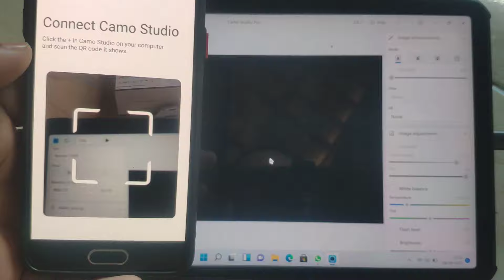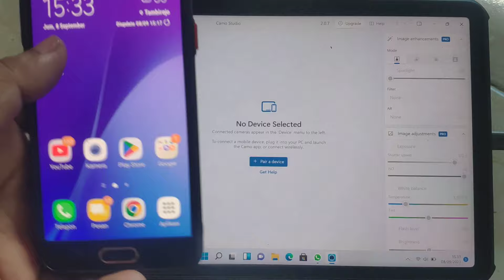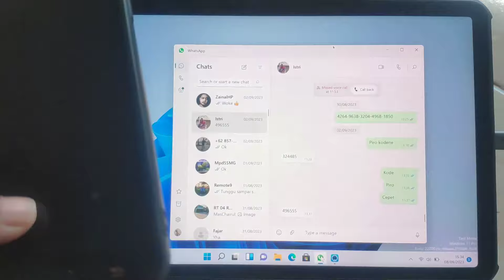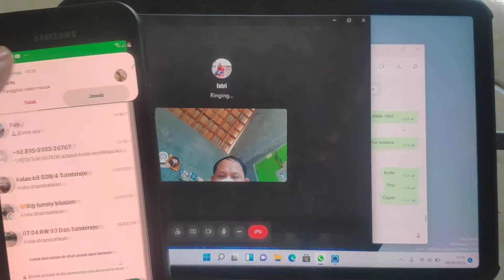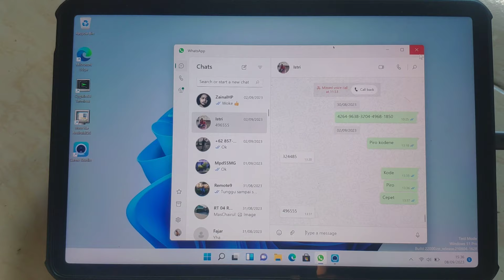Test WebCAM pakai smartphone di Xiaomi Pad 5 Windows 11